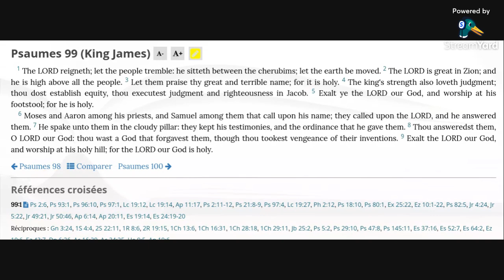Psalm 99 KJV (audio with text)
Allelu-YAH.  Amen.

Psalm 99:1-3,5,9 KJV
1 The Lord reigneth; let the people tremble: he sitteth between the cherubims; let the earth be moved.
2 The Lord is great in Zion; and he is high above all the people.
3 Let them praise thy great and terrible name; for it is holy.
5 Exalt ye the Lord our God, and worship at his footstool; for he is holy.
9 Exalt the Lord our God, and worship at his holy hill; for the Lord our God is holy.